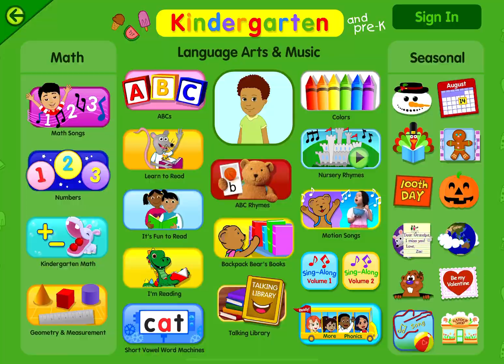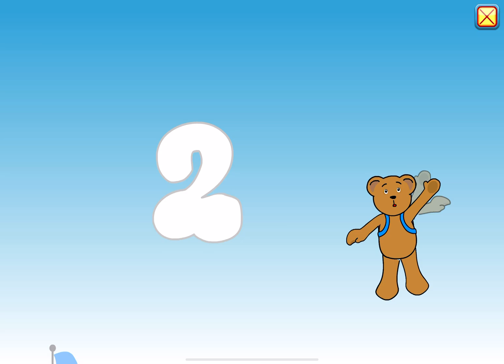Kindergarten MATH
Let’s have fun with Kindergarten Math! 🎉 In this video, we’ll learn and practice:
✅ Shapes and patterns
✅ Simple addition and subtraction

This math practice is perfect for kindergarten students, preschool learners, and beginners who want to build a strong foundation in math.

👉 Great for classrooms, homeschooling, and extra practice at home.